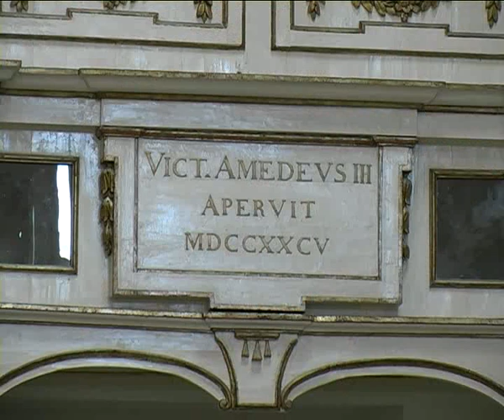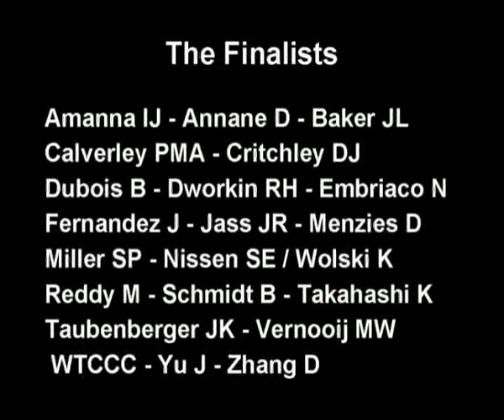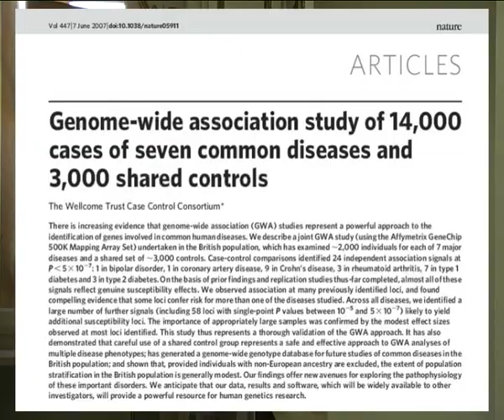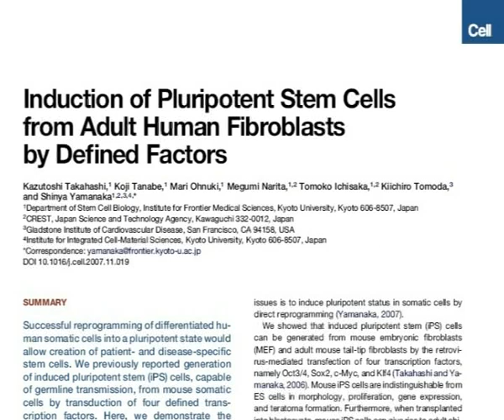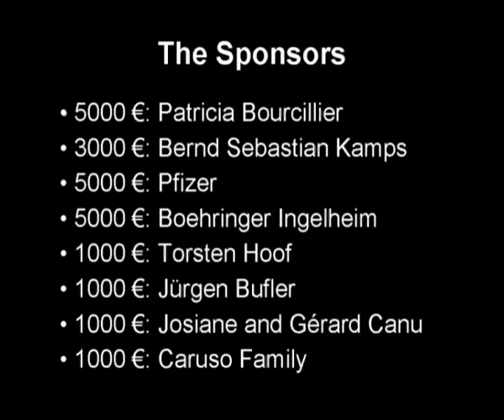The Winners of the Amedeo Prize 2008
Good afternoon, my name is Elise Prudhomme. We are here in Casteddu / Cagliari, the capital of Sardinia. Casteddu/Cagliari is situated halfway between Africa and Europe. Here, in the 18th century University Library, Bernd Sebastian Kamps will shortly announce the winners of this year's Amedeo Prize.

More than 1600 subscribers to the Amedeo Literature Service participated in the selection process.

Ester Gessa, the director of the University Library.

Bernd Sebastian Kamps will be here within moments. For those of you who are not familiar with the Amedeo Prize, let me briefly explain the selection procedure.

In December and January, 1453 articles were nominated for the Amedeo Prize. All articles published in 2007 and  listed in PubMed were elegible for nomination.

In February and March, during the first voting round, 156 articles were selected for the second voting round in April which in turn selected 21 articles for the final voting round  in June. For each voting round, voters had three votes for three articles, worth four points, two points and one point.

I now present you Dr. Kamps, founder and president of Amedeo...

Ladies and gentlemen, good afternoon,

I am pleased to share with you the results of the Amedeo Prize 2008. The Prize is for the first authors of the three most popular medical articles published in 2007. Awarding the Prize to first rather than last authors was a deliberate choice aimed at motivating young researchers and clinicians.

The voters of the Amedeo Medical Literature Service have awarded the 2008 Amedeo Prize to the Wellcome Trust Case Control Consortium, United Kingdom, for its article "Genome-wide association study of 14,000 cases of seven common diseases and 3,000 shared controls". The paper was published in Nature.

The 2nd winner is Jennifer Baker from the Institute of Preventive Medicine, Center for Health and Society, Copenhagen, Denmark. Her article "Childhood body-mass index and the risk of coronary heart disease in adulthood" was published in the New England Journal of Medicine.

The 3rd winner is Kazutoshi Takahashi from the Department of Stem Cell Biology, Institute for Frontier Medical Sciences, Kyoto University, Japan. His article "Induction of Pluripotent Stem Cells from Adult Human Fibroblasts by Defined Factors" was published in Cell.

Let me express my gratitude to 1665 colleagues from all over the world who participated in the poll. Without their expertise the Prize could not have been awarded. They are the hidden stars of the Amedeo Prize. Thank you.

Habemus Papam. The medical article of the Year 2007 is the "Genome-wide association study of 14,000 cases of seven common diseases and 3,000 shared controls" by the Wellcome Trust Case Control Consortium.

According to the Rules of the Amedeo Prize, the prize money will be divided among the three winners as follows: 12,000 Euro to the Consortium, 5,000 Euro to Dr. Baker and 5,000 Euro to Dr. Takahashi.

With these last images from Casteddu I say goodbye to you. We will meet here again next year for the Amedeo Prize 2009. The nomination phase is scheduled to open in October.

Elise Prudhomme, the Amedeo Medical Literature Service. Reporting live from Casteddu.